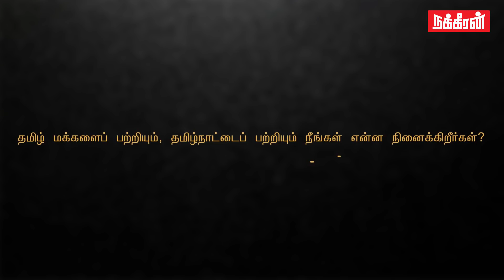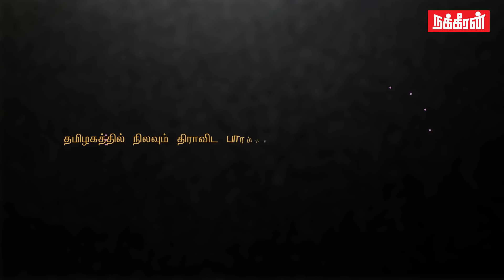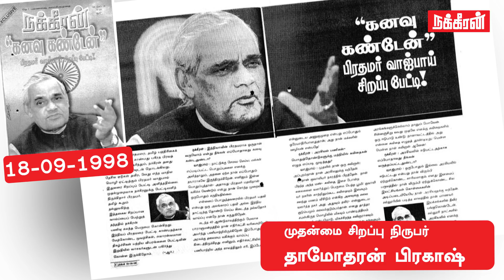PM Vajpayee Exclusive Interview to Nakkheeran | தமிழ் மக்கள், இந்தி எதிர்ப்பு பற்றி வாஜ்பாய்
Atal Bihari Vajpayee BR (25 December 1924 – 16 August 2018) was an Indian politician who thrice served as the Prime Minister of India, first for a term of 13 days in 1996, then for a period of eleven months from 1998 to 1999, and finally, for a full term from 1999 to 2004.

He was a member of the Indian Parliament for over four decades, having been elected to the Lok Sabha, the lower house, ten times, and twice to the Rajya Sabha, the upper house. He served as the Member of Parliament for Lucknow, Uttar Pradesh until 2009 when he retired from active politics due to health concerns. Vajpayee was among the founding members of the erstwhile Bharatiya Jana Sangh which he also headed from 1968 to 1972. He was the Minister of External Affairs in the cabinet of Prime Minister Morarji Desai.

When the Janata government collapsed, Vajpayee restructured the Jana Sangh into the Bharatiya Janata Party in 1980. He was the first Indian prime minister who was not a member of the Indian National Congress party to have served a full five-year term in office.